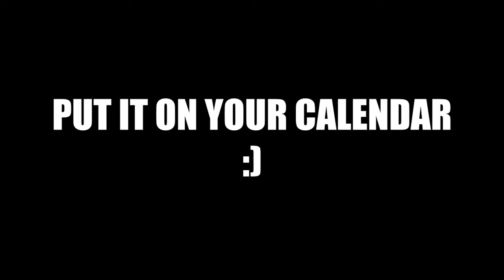Camping With The Boys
Springbreak is always sad when you're home, but today we bring the wilderness to us! Welcome to Camping Simulator! A game where you can go camping with your friends! Bxrryboi and Soars joins me in this adventure! Enjoy!

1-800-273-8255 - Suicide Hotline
There's always a way out.